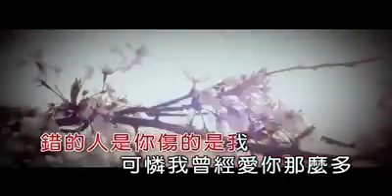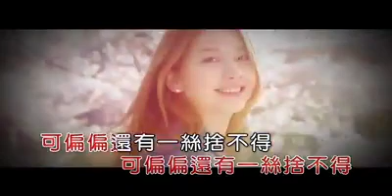Chuo De Shi Ni Shang De Shi Wo